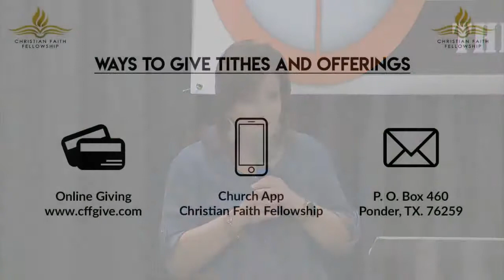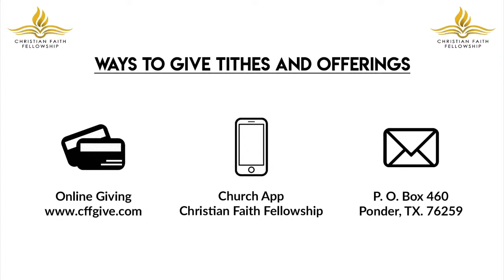Lock & Load Ladies Conference with Renee Mize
Ladies join us for these two powerful services with guest speaker Renee Mize at 10:00 AM & 1:30 PM.